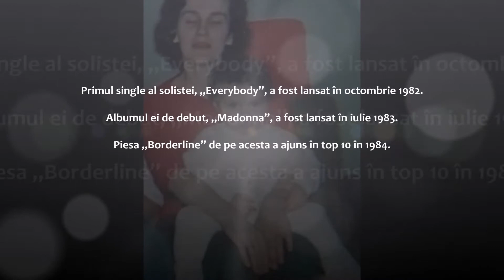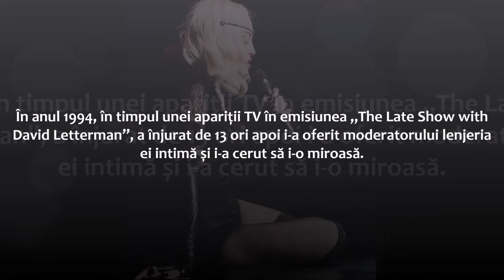20 de lucruri pe care nu le știai despre Madonna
Deși se apropie cu pași repezi către celebrarea a 40 de ani de carieră, încă sunt multe lucruri pe care nu le știm despre Madonna.

Știai că Madonna este o rudă îndepărtată de-a artistei Celine Dion? 20 de lucruri pe care nu le știai despre solistă
Într-o familie cu alți 5 copii, Madonna a fost numită după mama ei care s-a stins din viață din cauza cancerului la sân când artista avea doar 5 ani. Pentru a fi diferențiată de mama ei, solistei i se spunea Little Nonni – Micuța Nonni.